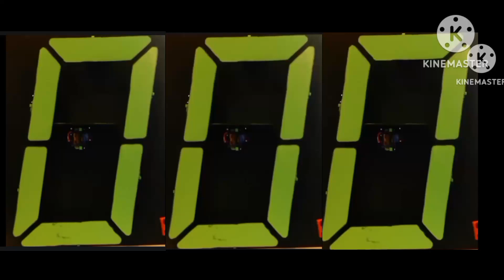0 - 1,000 (8 segment display) Alternative title: 644